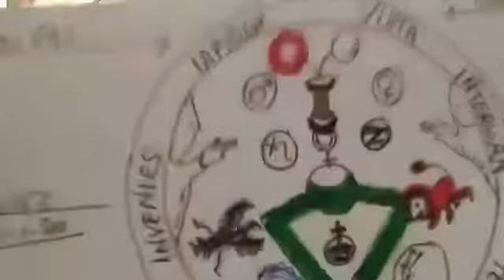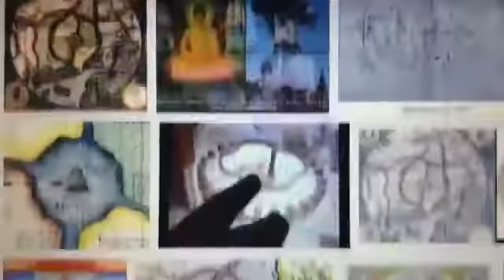Heaven on Earth